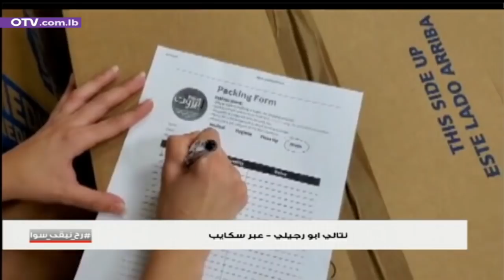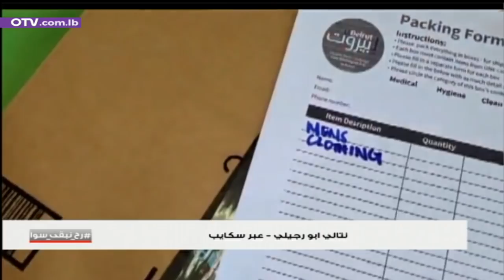رح نبقى سوا مع شربل خليل وليا حرب وJa3danista وحملة " لبيروت "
ضيوف الحلقة:
شربل خليل - عضو المجلس السياسي في التيار الوطني الحر
داوود رمال - كاتب ومحلل سياسي
ليا حرب - معالجة نفسية
Ja3danista